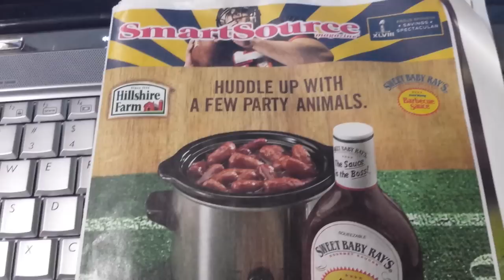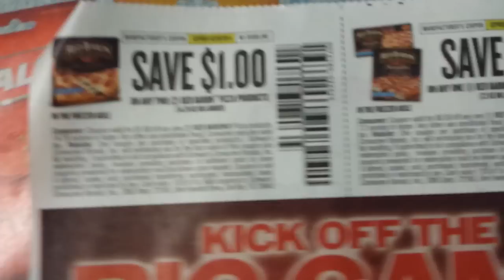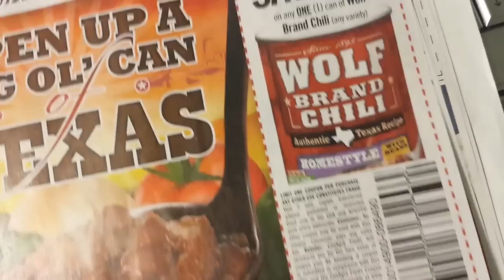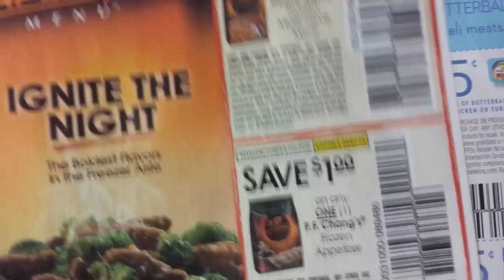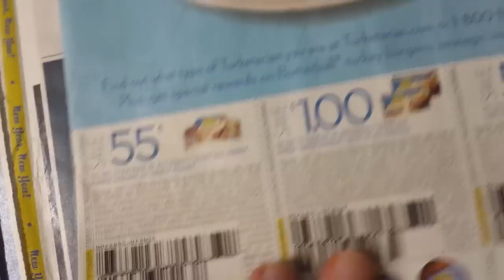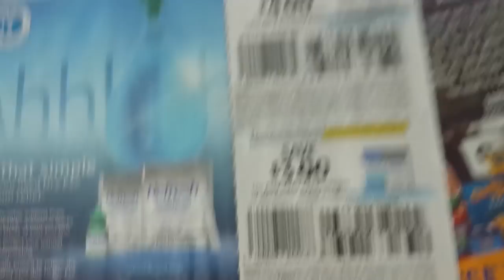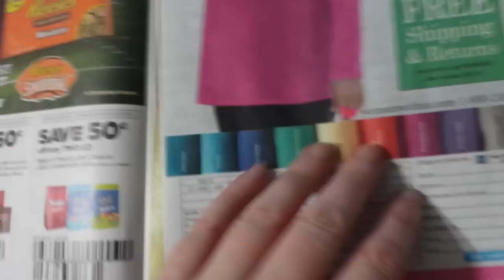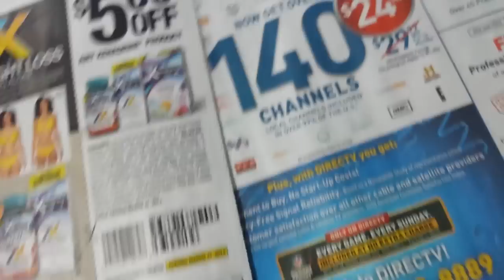Smart Source 1/19 insert preview